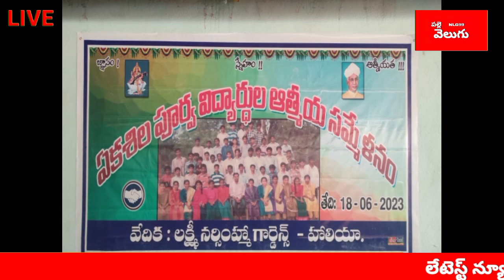మిర్యాలగూడ ఏకశిల 1995-1996 పూర్వవిద్యార్థుల ఆత్మీయ సమ్మేళనం